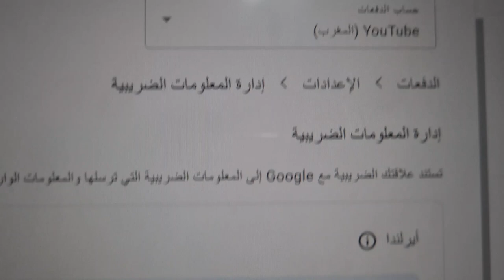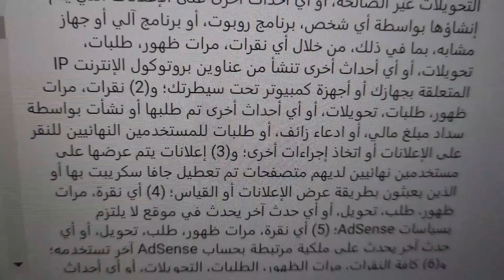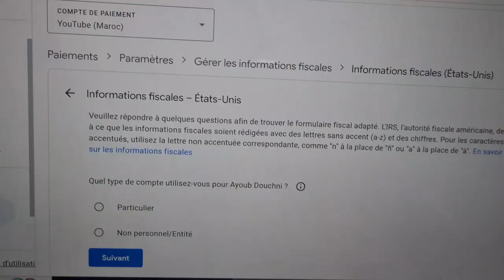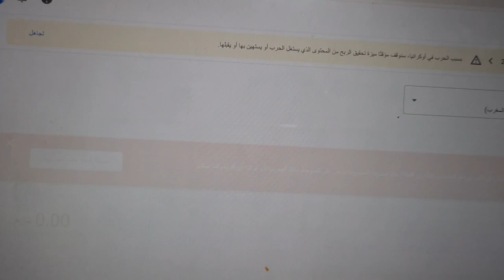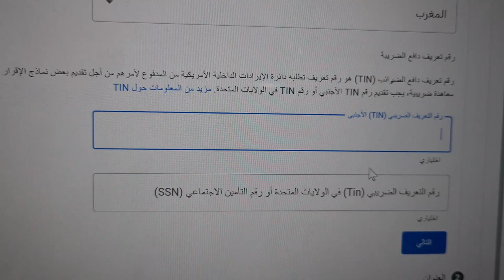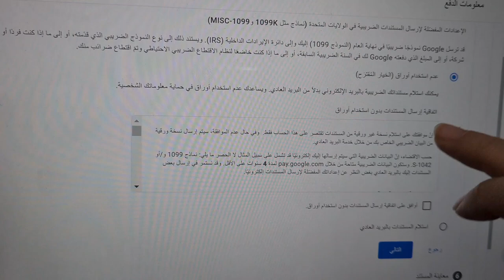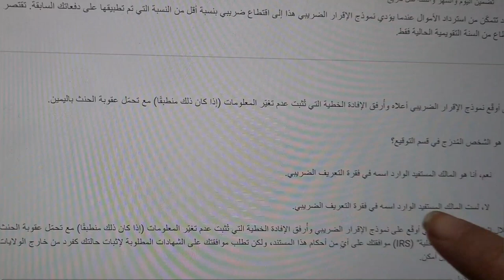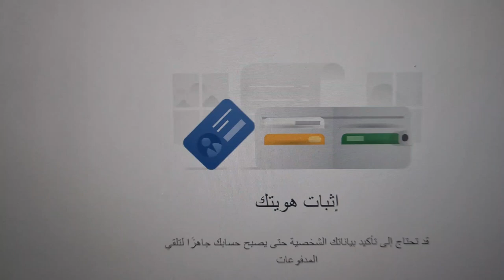ضريبة ايرلندا و تعليمات ضريبية مخفظة للولايات المتحدة بالنسبة ليوتوبورز المغاربة